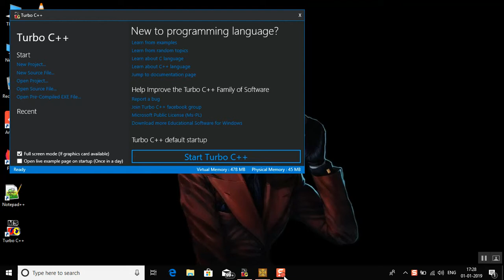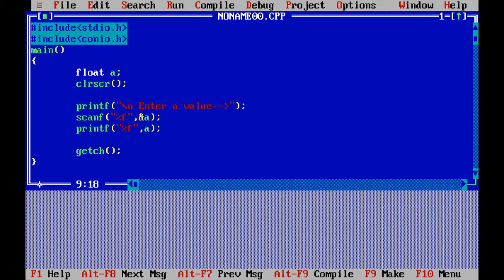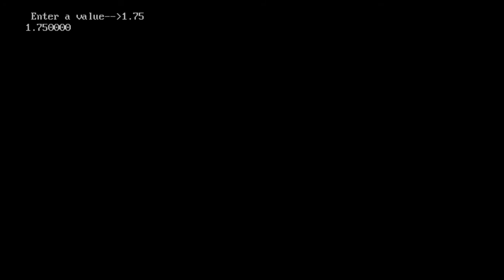How To get Float value from user and print in c language?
How To get Float value from user in c language?
How To print float value in c language?
Input Float value from user in c programming.